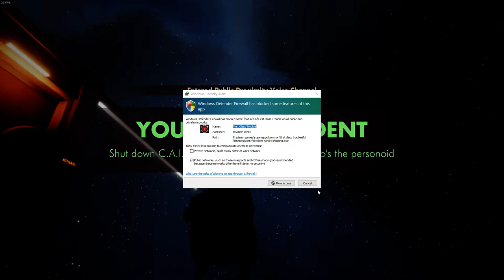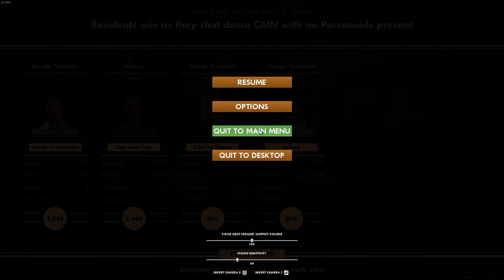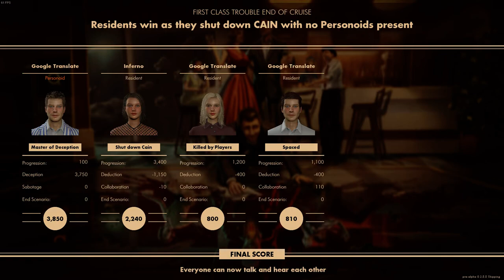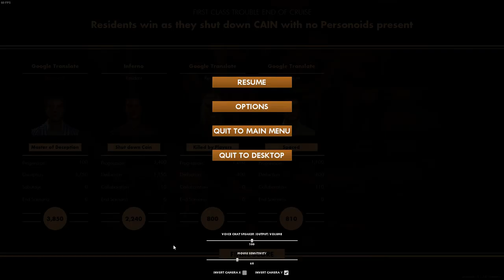Inferno plays the First Class Trouble Alpha - My first attempt as Resident.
Inferno plays the First Class Trouble Alpha - My first attempt as Resident. Developed by Invisible Walls, it's set for Steam release in Q4 2020 and consoles in 2021.

First Class Trouble is an asymmetric multiplayer game that blends cooperation and deception as players try to figure out who they can trust as they fight to survive aboard the luxury space cruise-liner, ISS Alithea, that has had an A.I. uprising.